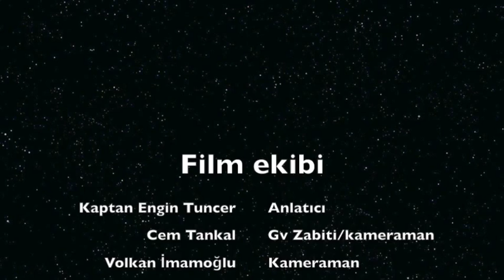Gemilerde Lashing nasıl yapılır ve ne ise yarar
Gemilerde Lashing nasil yapilir ve ne ise yarar hakkinda bu video Kaptan Engin Tuncer tarafından hazirlanmis ve yayinlanmistir.